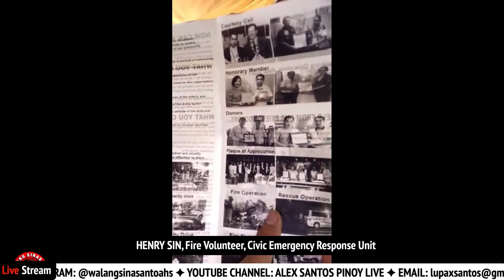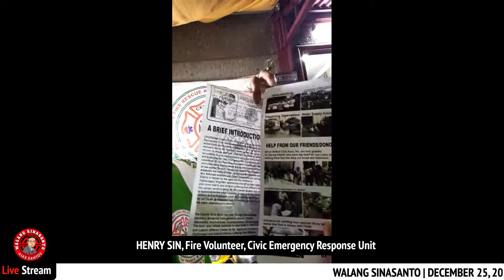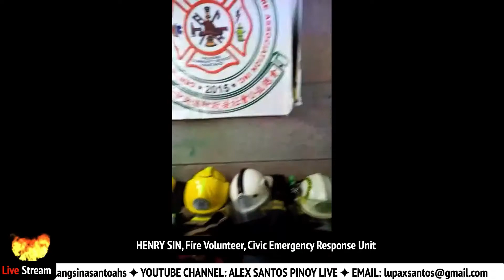PANOORIN: Walang Sinasanto (December 25, 2020) Episode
GUESTS:
Dr. NONENG MONROY, Chief, Colorectal Surgery Dept. UP-PGH
HENRY SIN, Fire Volunteer